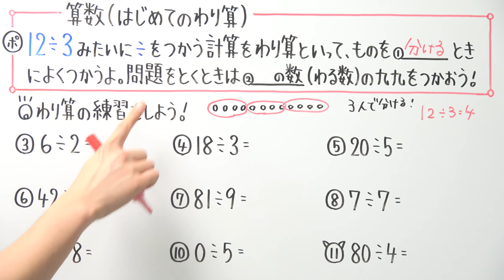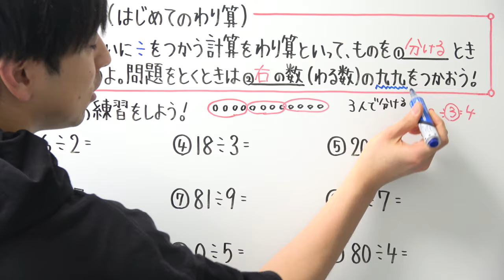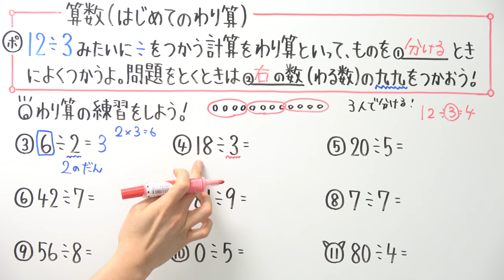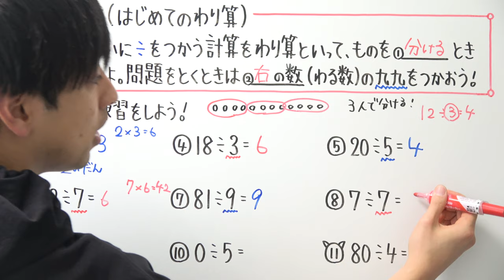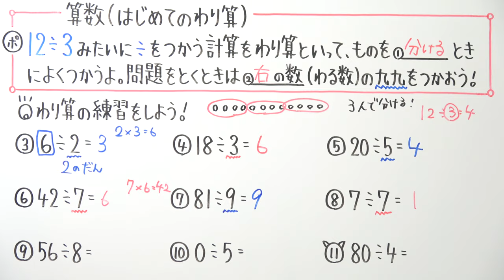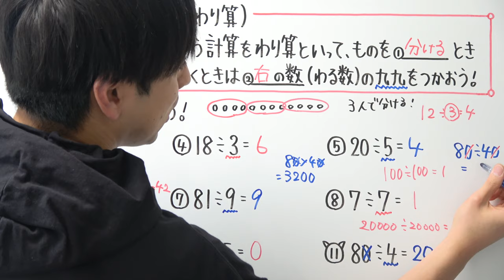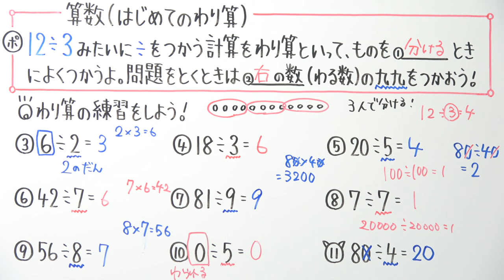【小3算数-3】はじめてのわり算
2021年より中学校の教科書改定があり、学習する学年が

21:55~22:00　コメント読みながら準備
22:00~22:45　自学タイム(コメントは読みません)
22:45~22:55　コメント読みながらまったり
22:55くらいに解散

●使用音源